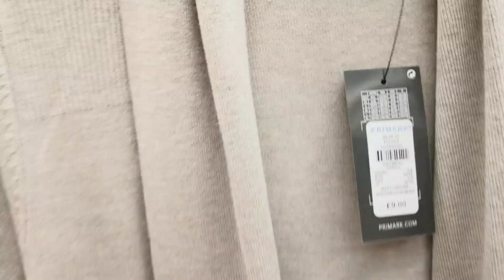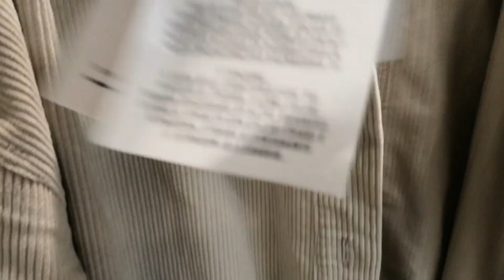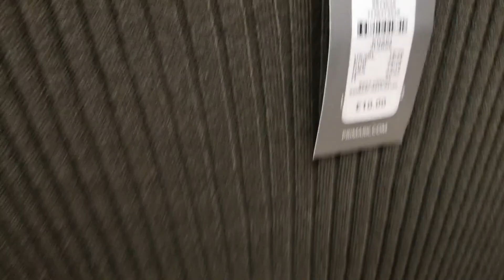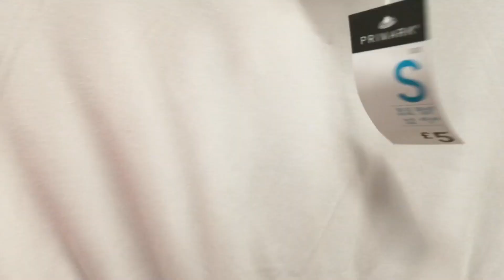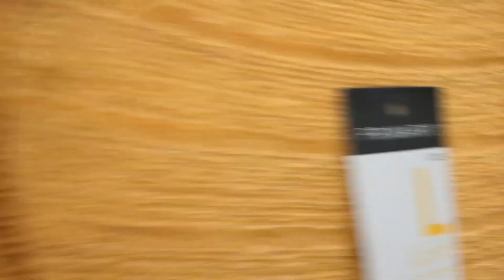PRIMARK WOMENS KNITWEAR ~ PRIMARK WOMEN'S AUTUMN/ WINTER COLLECTION